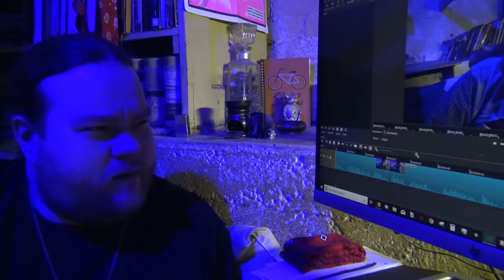Quickpoints: The Legitimacy of Democracy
Our current democracy is broken in that our leaders are legitimized by a ruling class of moneyed interests. People like Donald Trump have no right being president, but are kept in power because the alternative to them are people who would demand more money from the wealthiest people in the country and the world.

If you feel like asking me stuff (or just sending me abuse, people have been doing that too) here's my curiouscat. I check it at least once a day.